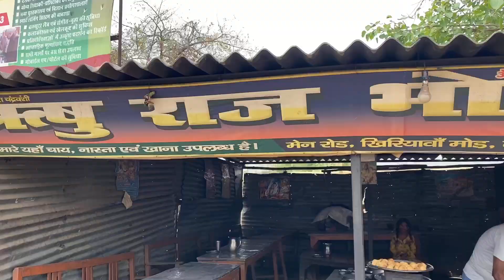Exploring india on cycle Day - 5 || Bihar Ka famous litti chokha👌